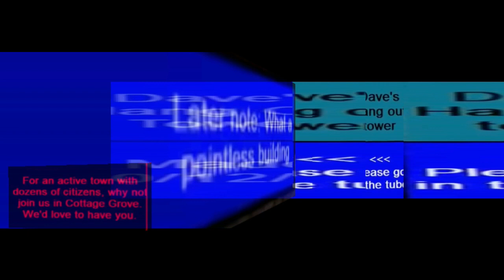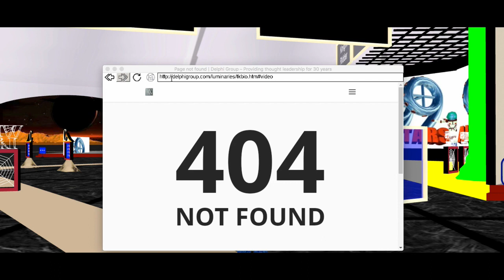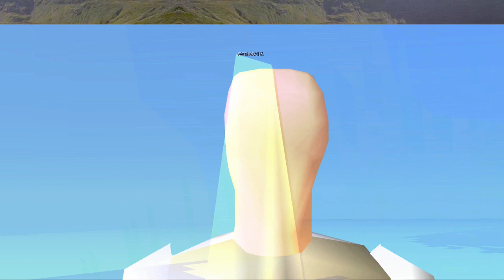Deserted Steps - Andrius Arutiunian [performed by Ensemble Modelo62]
In 2007, Dutch artist and composer Sedje Hémon launched a virtual museum of her work. It was built inside of the early-virtual reality platform Active Worlds. This platform allowed its users to freely navigate and build near-infinite space, while socializing with each other. In Hémon’s virtual museum, one could enter her paintings and explore them in a three-dimensional way. Though the museum went offline in 2011, I recovered it to be used as part of the live score in this piece.

Discovering the Active Worlds platform, I was struck by its early-internet aesthetics as well as the vastness of its digital landscapes. Strolling through endless digital worlds in Active Worlds that were once filled people and voices (and now are abandoned digital deserts), I couldn’t help to wonder what happens to the forgotten virtual spaces. I also noticed that all the worlds (of which there are many) are filled with digital graffiti – short inscriptions left by people on the walls of the sites they built and took care of. These traces in their simplicity and poetics, reminded me of the cave drawings, especially in their function – to leave a mark in a new and uninhabited world.

Parts 1&3 of my piece use the video and graffiti material from various two-decade-old worlds at the Active Worlds, reimagining this abandoned space still being roamed by its decaying AI and the last remaining users. The second part of the piece opens up with the conductor entering the VR museum of Sedje Hémon and exploring its spaces live on stage. Using a Max/MSP patch, the conductor is navigating the space with the help of a game controller. The musicians follow an intricate system of cues and signs, and sonify the VR museum as the conductors navigates its quiet chambers. The original Sedje Hémon’s VR museum was relaunched with the help of Yiannis Tsirikoglou and is available for visiting via the Active Worlds client.